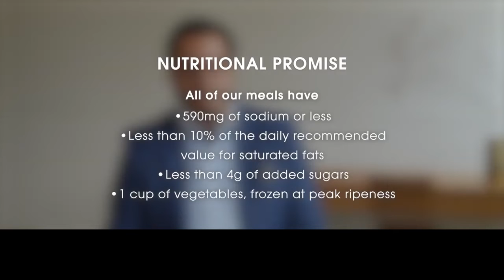Eat Your Way Towards Better Health Dr Robert Graham 1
Performance Kitchen's medically tailored meals deliver great-tasting,
targeted nutrition—and true satisfaction.

Performance Kitchen home-delivered meals are designed to not only satisfy nutritional needs, but also make the road to recovery and wellness exciting with inspiring dishes that embrace the emotional, comfort-seeking reasons that people eat.

From familiar recipes to delicious new flavors, every one of our 60+ recipes are made with premium, clean and wholesome ingredients— ensuring every last bite is enjoyed, bringing better nutrition to chronic disease management.

Performance Kitchen programs simplify and elevate essential services:
Frozen meal delivery for seniors
Post-discharge meals
Renal diet menu plans
Medicare/Medicaid-covered meal delivery